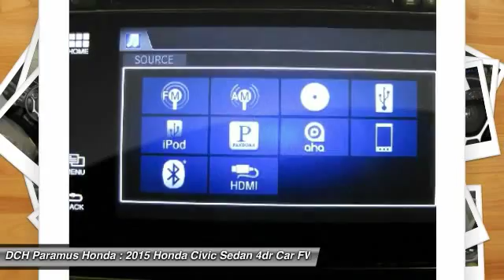2015 Honda Civic Sedan PH55404